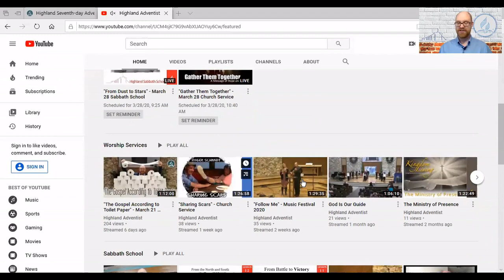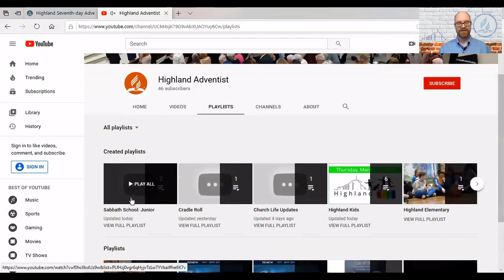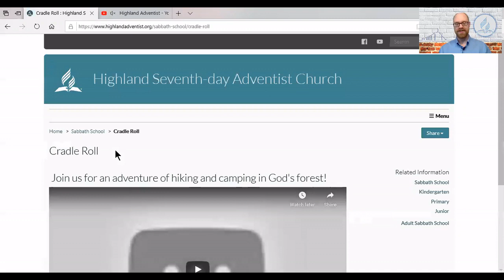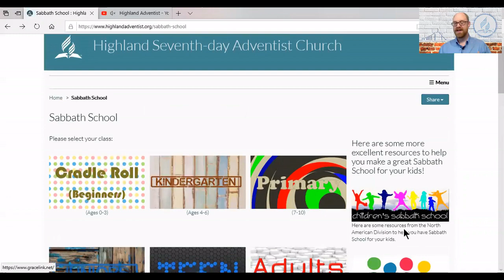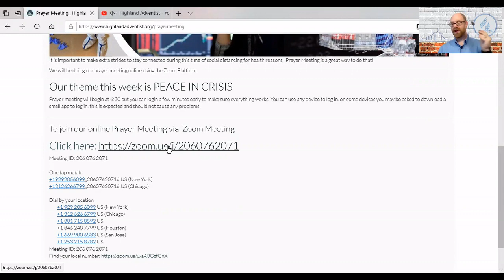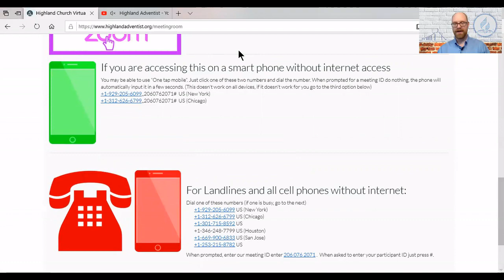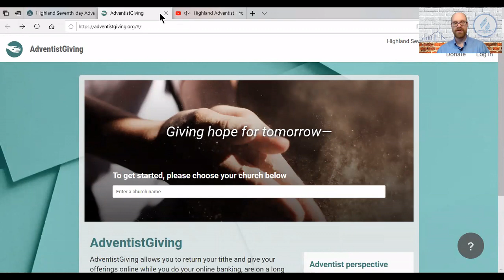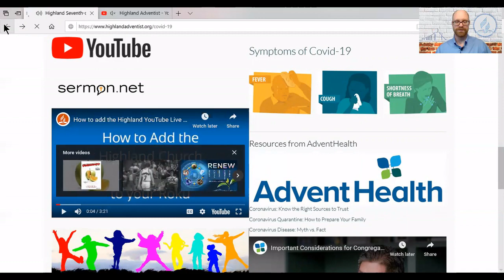Highland Adventist Welcome